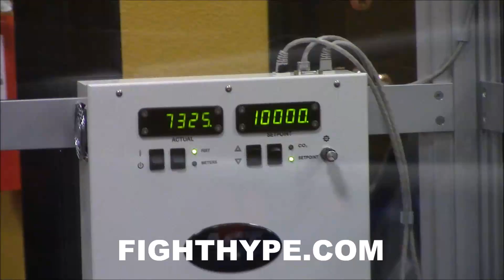SHAWN PORTER EXPLOSIVE & INTENSE BODY WORK; RIPS SHOTS IN HIGH-ALTITUDE CHAMBER FOR THURMAN CLASH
FightHype.com was on hand at the Hy-Performance Center in Las Vegas, Nevada where former world champion Shawn Porter is putting in work for his highly-anticipated summer showdown with welterweight champion Keith Thurman. Check out the scene as Shawn rips the body shield in the high-altitude chamber.